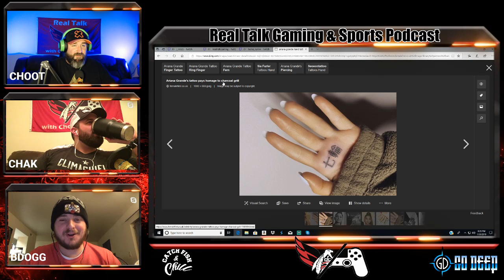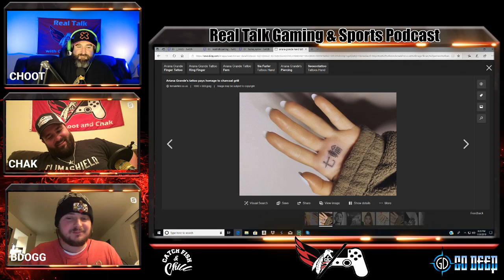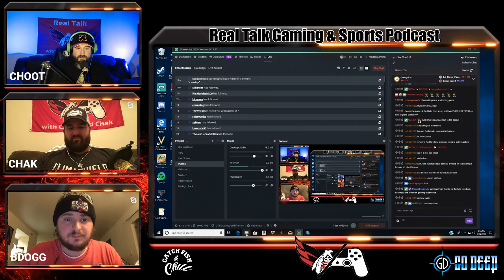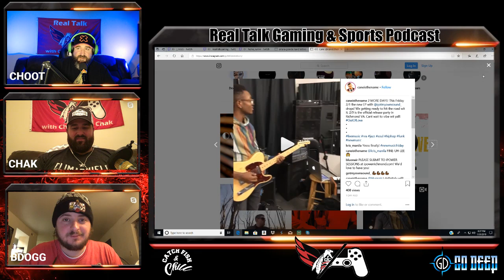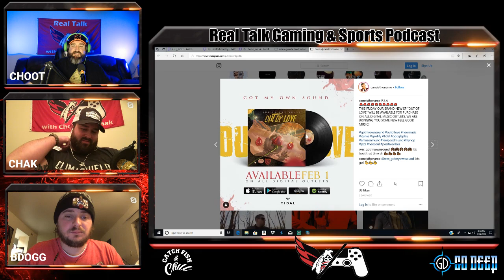Real Talk Gaming & Sports Podcast | Episode 3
Episode 3: We discuss the new big hires by the Redskins, give our Super Bowl predictions, BDogg gives us a early review of Resident Evil 2 and much more!